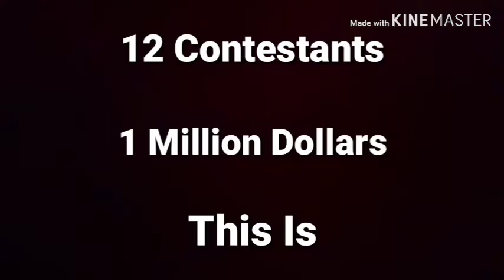Entity Fight-Out Episode 4 "Double Elimination Time"